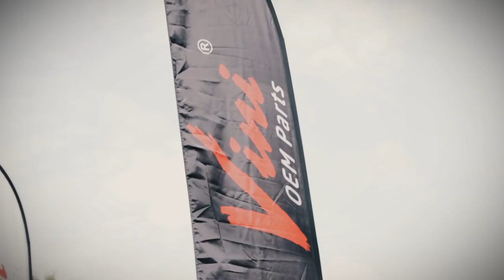Leales Meet Vol. 1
Evento realizado por el grupo Leales Team Car en la ciudad de Santiago en la Barranquita